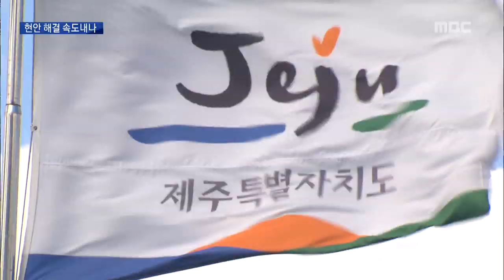제주도 JDC 협의회 현안 해결 속도내나 박주연 기자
◀ＡＮＣ▶
 녹지국제병원과 예래 주거단지 등
국제자유도시 핵심사업이
소송전에 휘말린 가운데
제주도와 Jdc가 현안 해결에
공조하기로 했습니다.

 실무차원의 논의도 강화하기로 해
산적한 현안의 해법 찾기가
속도를 낼지 주목됩니다.

           ◀ＥＮＤ▶

           ◀ＶＣＲ▶

 국내 첫 영리병원인
녹지국제병원의 허가가 취소가 된 지 두 달.

 해고 통보를 받은 직원 50여 명은
오는 17일 모두 병원을 떠나고,
건물만 남게 됩니다.

 녹지측은
병원 허가 취소 처분을  취소해달라며
제주도에 행정소송을 제기했고,
투자자 국제 분쟁해결 제도를 통해
정부를 상대로 소송을 제기할
가능성도 높은 상황.

 이에 따라
도와 JDC가 정례협의회를 열어
녹지병원 등 소송에 휘말린 현안등에 놓고
실무 논의를 시작했습니다.

 문대림 JDC이사장 취임 후 처음입니다.

 JDC 사업 추진 상황을
적극 공유해달라는 제주도의 요청에,
JDC는 적극 수용하기로 했습니다.

◀ＩＮＴ▶ 임춘봉 JDC 경영기획본부장
"헬스케어타운이나 예래형주거단지 토지주와
주민들과 협의를 진행하고 사업주와의 협의
사항도 공유하기로 했습니다."

 도민의 삶 향상과 제주 발전이라는 목표는
제주도와 JDC가 같다며
산적한 현안들을 함께 협력해
대책을 마련하겠다고 밝혔습니다.

◀ＩＮＴ▶ 김현민 제주도 기획조정실장
"상호 협력한다는 데 의견을 일치했고,
실무협의회를 자주 열어 대안을 마련하기로 했습니다."

 녹지측에서
손해배상을 청구할 가능성도
제기되고 있는 만큼
제주도와 JDC가 함께
현안 해결을 위한 해법을 찾을지